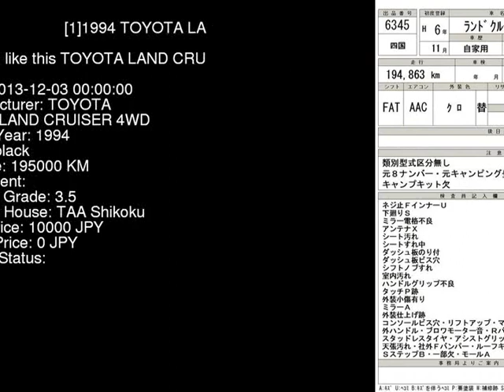1994 TOYOTA LAND CRUISER 4WD HDJ81V - Japanese Used Car For Sale Japan Auction Import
1994 TOYOTA LAND CRUISER 4WD HDJ81V - Japanese Used Car For Sale Japan Auction Import HDJ81V,TOYOTA,LAND_CRUISER,4WD,TAA Shikoku,jdmvip,vip,jdm,cars,japan,jdmvip.com,japanesecars,usedcars Japanese Used JDM Car For Sale At Auction in Japan for Import